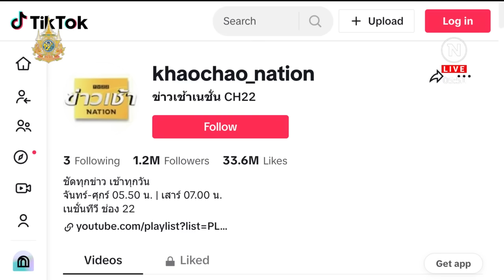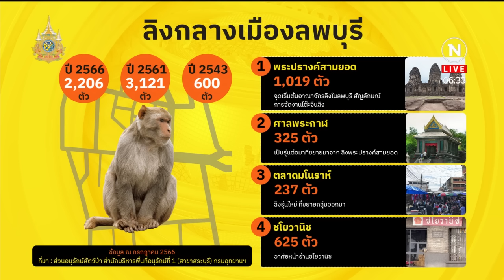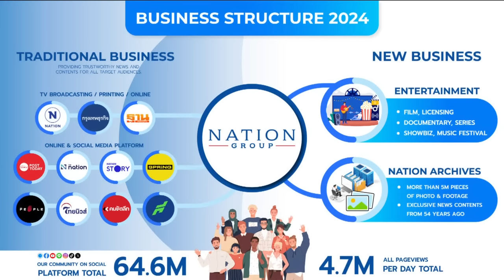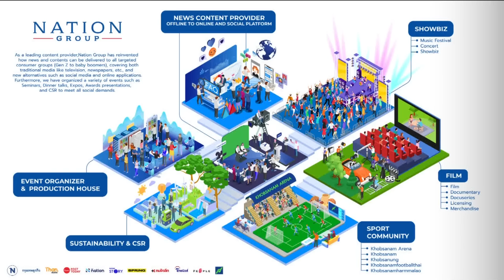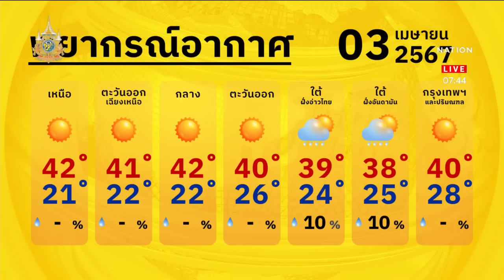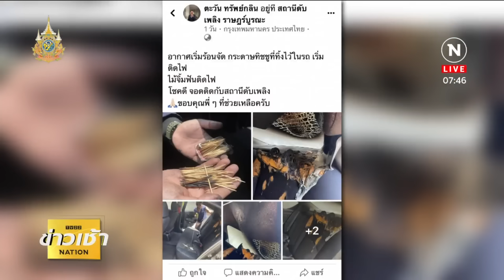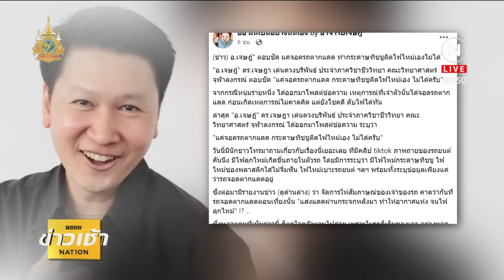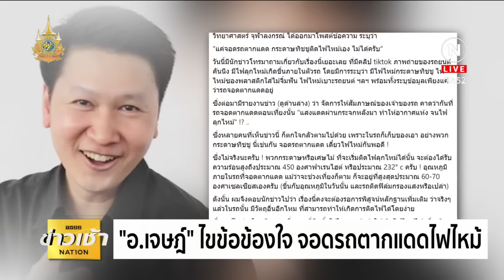ข่าวเช้าเนชั่น | 3 เม.ย. 67 | FULL | NationTV22